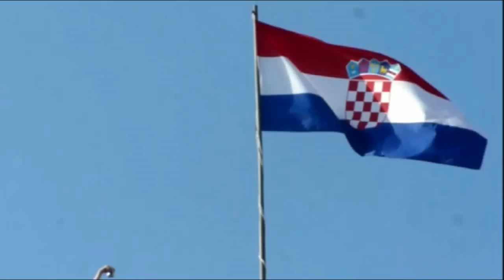Crociera Costa Fascinosa "Isole Greche" INTEGRALE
Video integrale della crociera "Isole Greche" a bordo di Costa Fascinosa. Girato nella settimana del 2-9 ottobre 2012, il video comprende filmati della nave e delle destinazioni: Katakolon, Santorini, Rodi, Dubrovnik e Venezia.

Komplettes Video der Kreuzfahrt "Griechische Inseln" an Bord der Costa Fascinosa. Gefilmt in der Woche vom 2-09 Oktober 2012, inkl. Videos des Schiffes und der Destinationen: Katakolon, Santorin, Rhodos, Dubrovnik und Venedig.

Full video of the "Greek Islands" cruise aboard the Costa Fascinosa. Shot in the week of October 2 to 9, 2012, the video includes footage of the ship and destinations: Katakolon, Santorini, Rhodes, Dubrovnik and Venice.